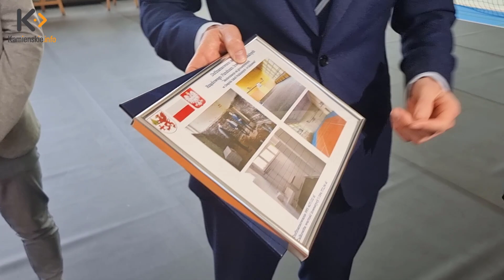Wojewoda na oficjalnym otwarciu sal ZSP w Golczewie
Wyremontowane sale gimnastyczne oraz przylegające do nich sanitariaty, wyremontowane toalety i korytarze na terenie tzw. starej szkoły, doposażenie sal w nowe kosze do koszykówki, kompletne wyposażenie do gry w siatkówkę, siatki ochronne oraz maty chroniące nową nawierzchnię przed uszkodzeniami, a także zakupiono specjalne urządzenie czyszczące to efekt 95% dofinansowania zewnętrznego jakie Gmina Golczewo uzyskała od Wojewody Zachodniopomorskiego.